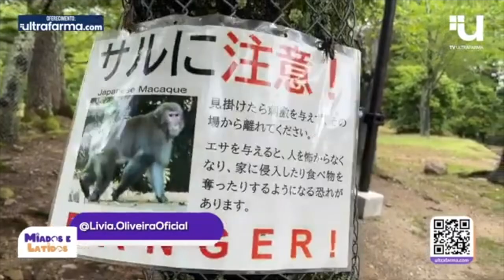Neste parque, em Nara, no Japão, os animais fazem reverência após ganharem comida!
Acompanhe a reportagem que @livia.oliveiraoficial fez em Osaka, no Japão, para o programa @miadoselatidostv exibido na @redetv